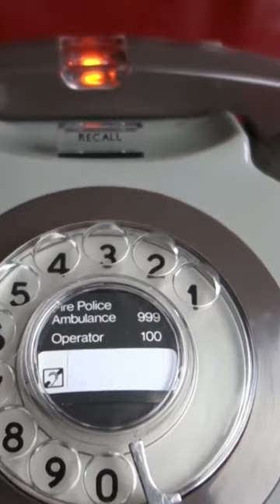WOW! TELEPHONE RINGING SOUND (1970s ~ 1980s)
This is a classic British vintage GPO 746 rotary dial telephone from the 1970s ~ 1980s with a red flashing neon light and that fabulous ringing bell sound. Just listen to the lovely sound of that old fashioned telephone.